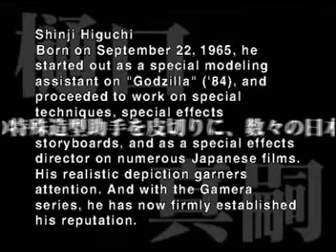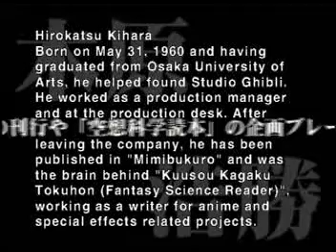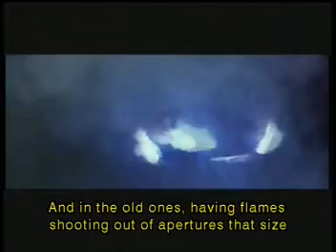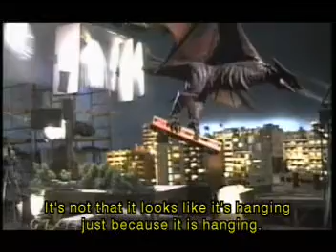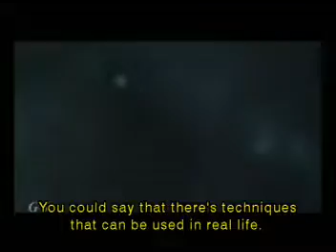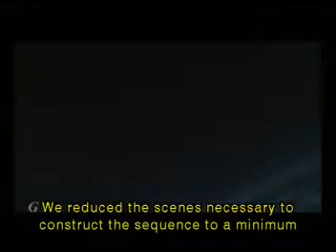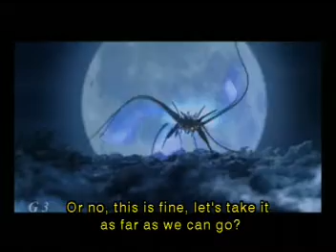Making of the Gamera Trilogy Part 1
This is something on the Gamera 1990's Trilogy with the director of Special Effects for the film.